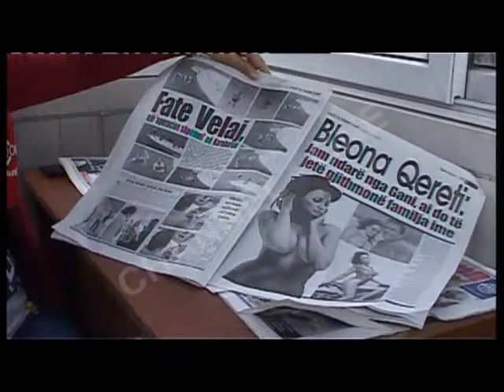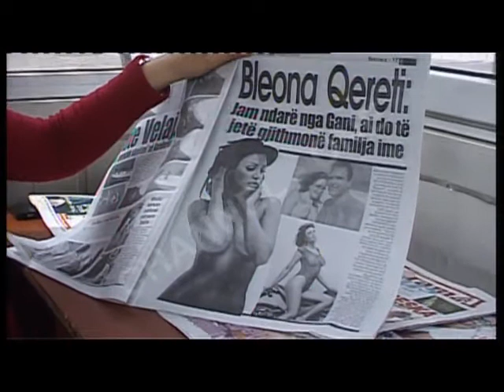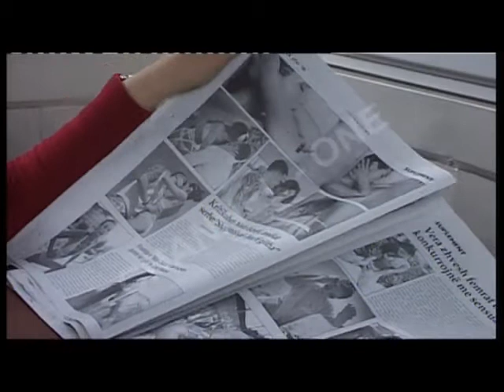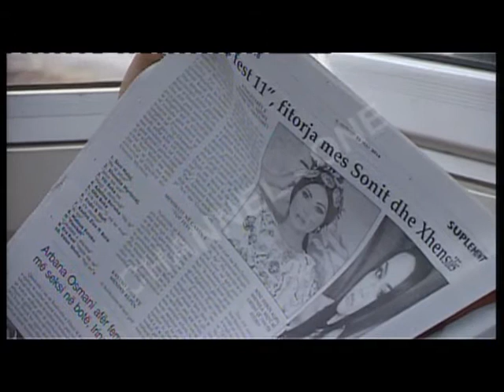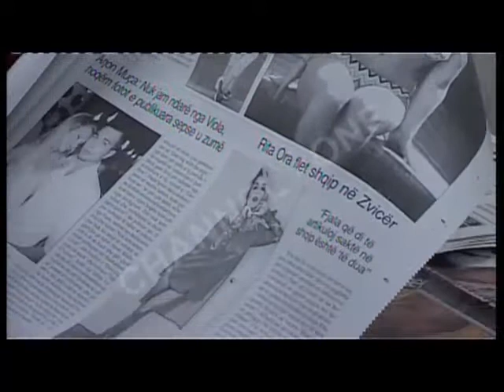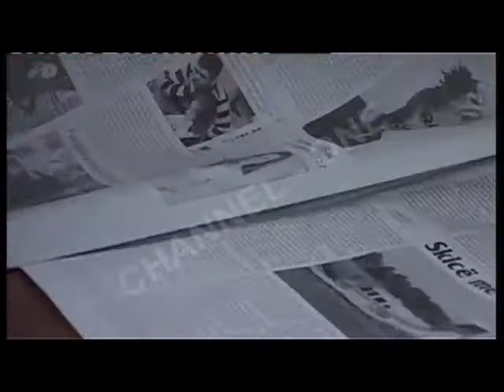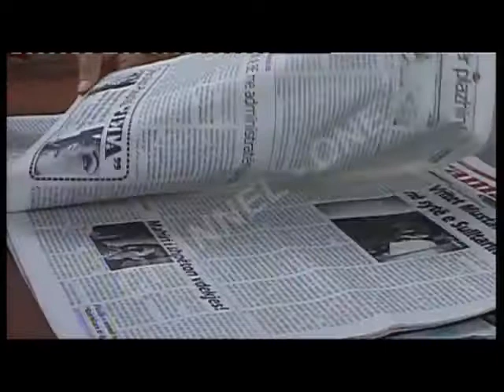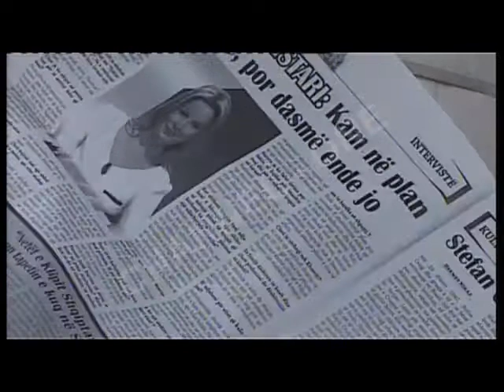"One Morning" - Thashethemet rozë të fundjavës